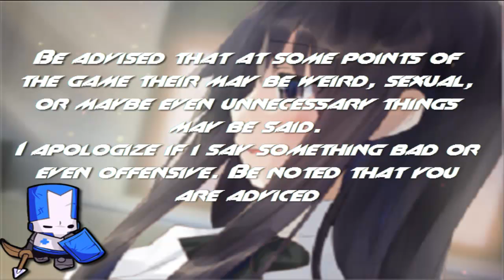Katawa Shoujo [24] Why The Paynus!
Hitting below the belt man.

"You Are Not Alone, and you are not strange. You are you, and everyone has damage. Be the better Person"

Katawa Shoujo (かたわ少女 Katawa Shōjo?, lit. "Cripple Girls", translated "Disability Girls") is a bishōjo-style visual novel by Four Leaf Studios that tells a story of a young man and five young women living with varying disabilities. The game uses a traditional text and sprite-based visual novel model with an ADV-style text box running on the Ren'Py visual novel engine.
The majority of the story takes place at the fictional Yamaku High School for disabled children, located in an unnamed city somewhere in modern, northern Japan. Hisao Nakai, a normal boy, has his life changed when a long-dormant cardiac dysrhythmia forces him to transfer to a new school after a long hospitalization. Despite his difficulties, Hisao has the opportunity to find friends and love.

Whoa whoa wait...Love?